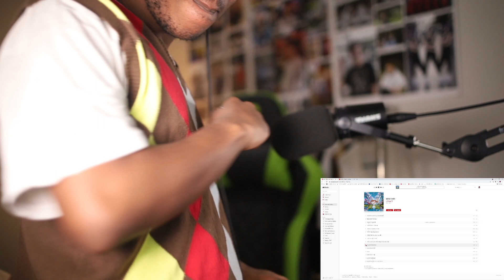THIS IS HARD! LIL NAS X - TALES OF DOMINICA (REACTION)